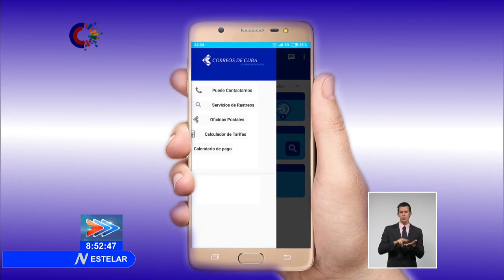Día Mundial del Correo: Servicios desde Cuba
Cada 9 de octubre se celebra el Día MundialDelCorreo. Países de todo el mundo participan anualmente en las celebraciones y utilizan el evento para presentar o promover nuevos productos y ServiciosPostales.